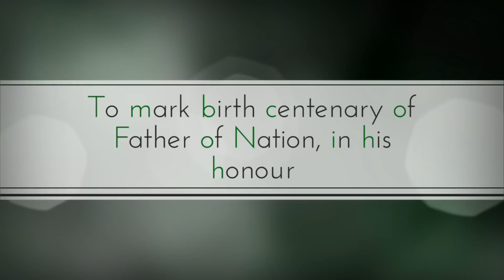'Rally for Rivers' by NSS unit of RCOEM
On the occasion of NSS Foundation Day, a rally for rivers was organized by the NSS Unit at Futala lake, Nagpur. A street play was also performed by members of the organization under the guidance of “Nautanki - The Drama Club” on the issue of water conservation to spread awareness on 24th September, 2017.